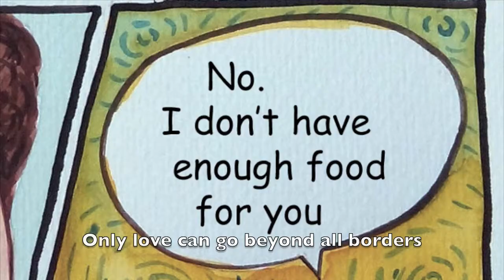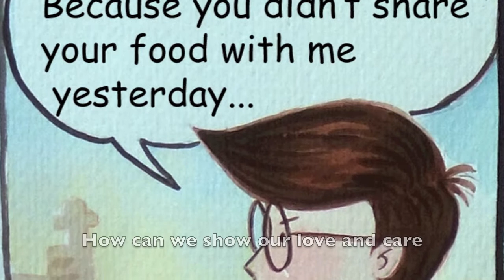Each Other's Side :Santi home studio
The song “Each Other’s Side is composed by the Retro Terra Gen “Border Breaker Band” of Mariapolis Peace Tagaytay, as their simple contribution to the Post Genfest and Genfest 2018 event. The music and art design were produced and arranged by International Thai Artist, Santi “Num” Wongyai. The design is published in New City Magazine in its January and February 2018 magazine issues. Happy viewing and listening!